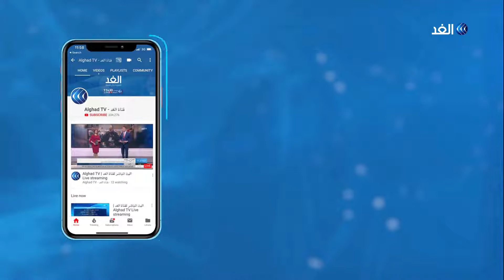الاحتلال يمنع الفلسطينيين من دخول الأقصى وحاجز قلنديا شاهد على المعاناة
منعت سلطات الاحتلال مئات الشبان من الدخول عبر الحواجز الإسرائيلية إلى مدينة القدس لأداء الصلاة. هذا وعبر عدد من الشبان الفلسطينيين عن أمنية غريبة نوعا ما تتمثل في أن يتجاوز عمرهم الأربعين عاما او يعودوا أطفالا صغارا حتى يتمكنوا من الصلاة في المسجد الاقصى وزيارة القدس المحتلة.
المزيد من التفاصيل في تقرير مراسل الغد ضياء حوشية.